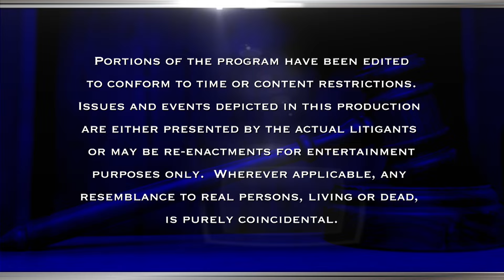The Verdict with Judge Glenda Hatchett: Living His story & Too Much Drip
Man sues fellow actor after he arrives late to a battle reenactment; Woman blames her landlord after a leak causes property damage.